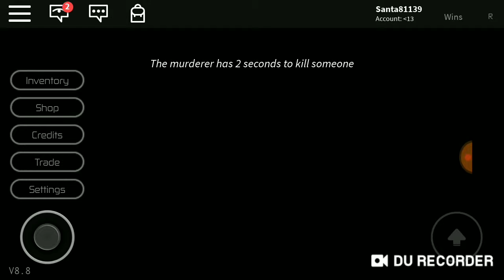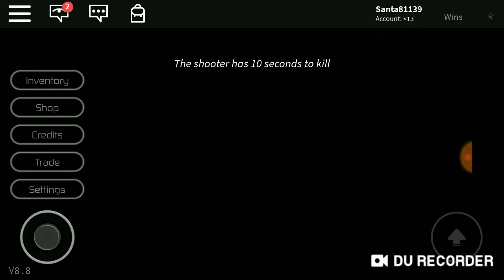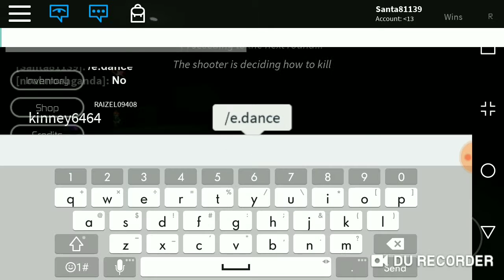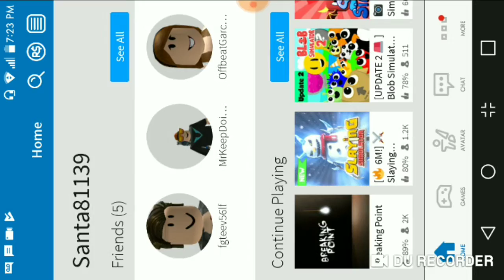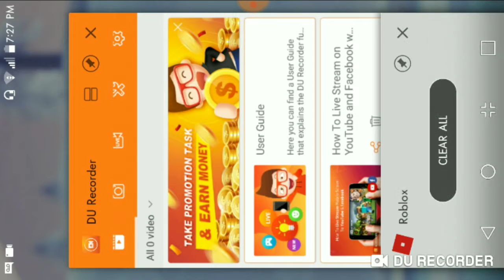Roblox Breaking point and other games